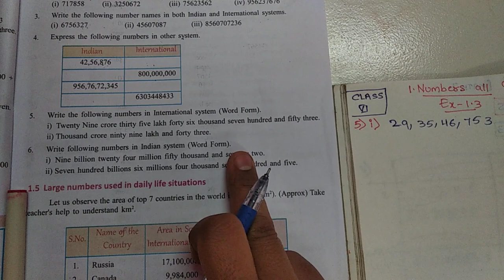CLASS VI Numbers all around us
CLASS VI
Numbers all around us
EXERCISE:-1.3